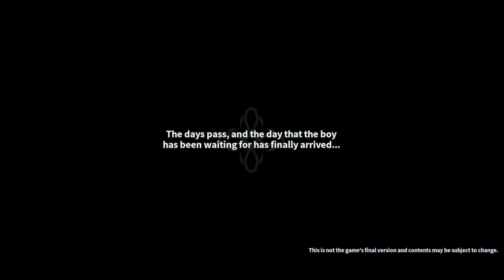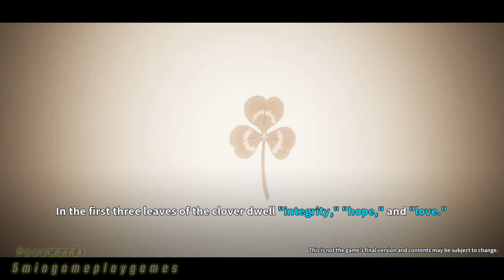BLACK CLOVER M: RISE OF THE WIZARD KING - Install it Now and Play the BETA test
ONE OF THE BEST ANIME GAMES FOR MOBILE - BLACK CLOVER M: RISE OF THE WIZARD KING (Direct-Download)

Thanks to everyone who follows my work, I am back after a long winter, and the channel is still growing really quick.
A new phase of the channel is about to begin, keep checking the videos!

Check out the new designs!

🚩▪▪▪▪▶ Description: ◀▪▪▪▪▪▪▪

Hey Gamers,

Today I bring you how to install Black Clover Mobile on your phone! This game is amazing in all aspects I am astonished.

◆ Game Introduction ◆

The globally renowned manga Black Clover, is soon coming to you as an exciting mobile game! Relive the magical story of adventurers through
top-quality 3D cutscene renderings and action-packed battle animations! Rise to become the Wizard King when we launch during the first half of 2023!

The game is adapted from the popular "Shonen Jump" (Shueisha) series broadcasted from TV Tokyo. Experience the original anime world lovingly recreated into a magical blood-boiling mobile RPG!
Experience the magic first-hand as you cast a wide range of skills!
Discover the unknown and work your mission to become Wizard King! The magical world of Black Clover awaits!

🚩▪▪▪▪▶ Equipment I used on this video and I recommend ◀▪▪▪▪▪▪▪

By buying from the links above you are helping the channel to grow, thanks.

or

Those are amazing VPNs and with a special price for the @5mingameplay subscribers

✅ APK and Instructions - Download - pinned in the comments

1.) Open The Link  Above
3.) Then after that, you have access to the files.
4.) Download The File
5.) Enjoy the Game!

⭕️ Bleach Games (All about Bleach games for your mobile)
⭕️ Shorts and Fun (Shorts and Fun of mobile games)
⭕️ Saint Seiya Games (All about the new Saint Seiya Games for mobile)

© Copyright @5 Minutes Gameplay Channel. Any reproduction or illegal distribution of the content in any form will result in immediate action against the person concerned.